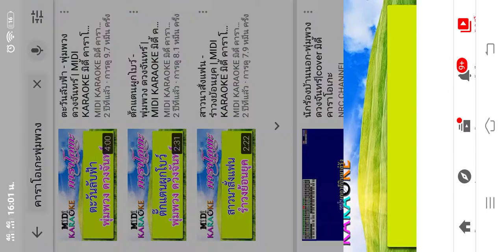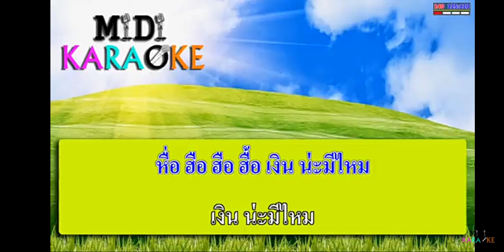rukdat koonpompong🛐👩‍✈️18-8-2020 ep288 16:08(1)